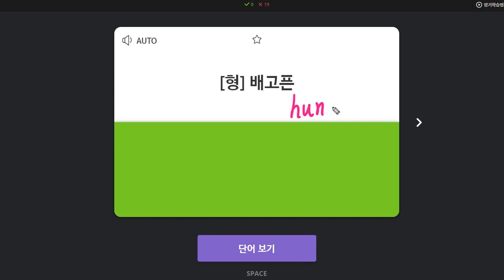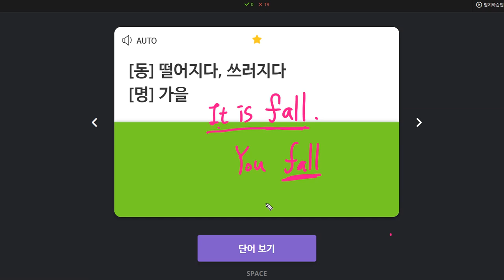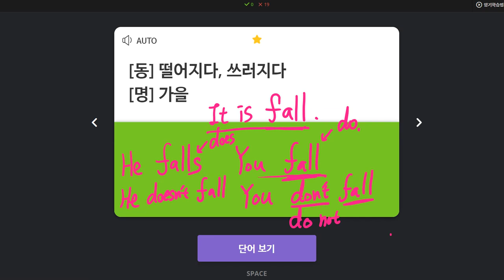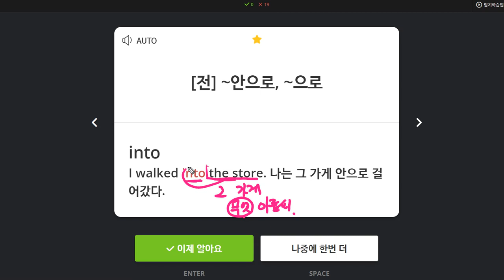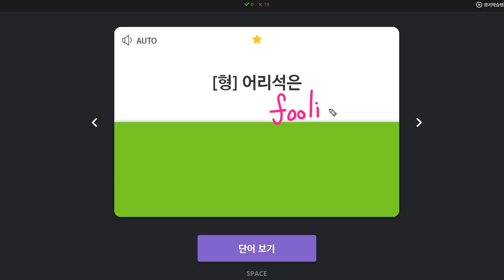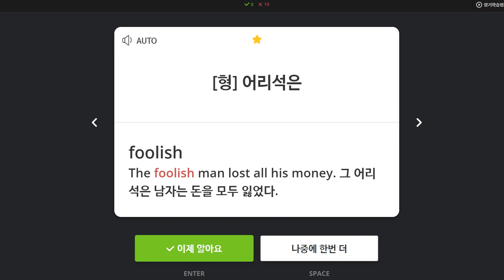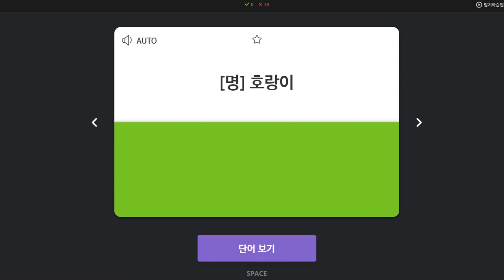유새롭 2020 01 23 알림